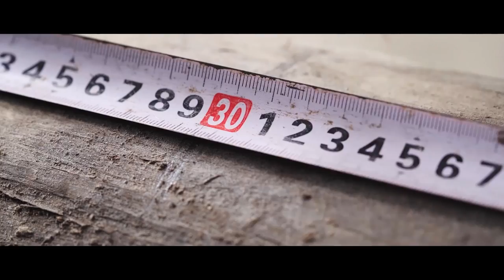Nuo Opera Mask of Hechi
Nuo opera masks are one of the folk cultural symbols of the Maonan people residing in Huanjiang County of Hechi, displaying the exquisite wood carving skills of the Maonan people and their respect for nature and life.